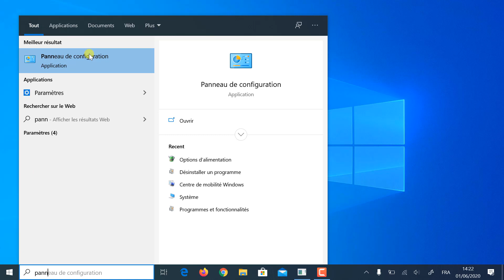Activer Veille Prolongée, Hibernate windows 10 تفعيل خاصية السبات الكلي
Dans cette video je vous explique comment activer l'option veille prolongée ou Hibernate en anglais, qui permet d’arrêter l’ordinateur en gardant les programmées ouverts, et sans consommer de l’énergie comme dans le cas de Veille normale